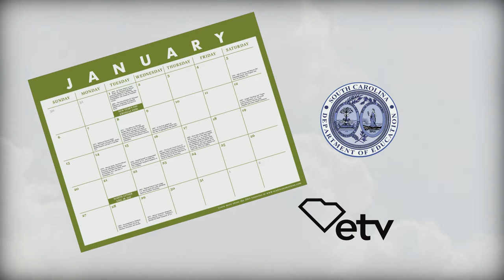November 2019 - Henrietta Snype | SC African American History Calendar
Henrietta Snype is a master sweetgrass basket weaver and educator. She is devoted to the education and revival of the Gullah culture. Her work has been featured at countless museums across the U.S. including the Smithsonian Institution’s National Museum of African Art.